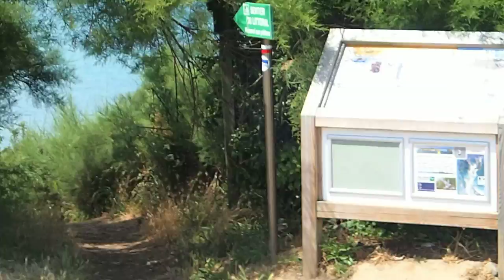Tourisme Travel: Holiday in the Côte D'Armor of Bretagne - France - Part 36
Vacance en Côte D'Armor- Bretagne - France
Du lịch tại Côte D'Armor thuộc vùng Bretagne, miền Tây nước Pháp